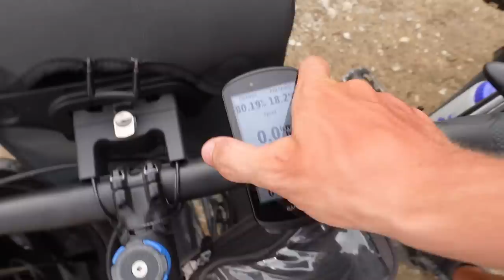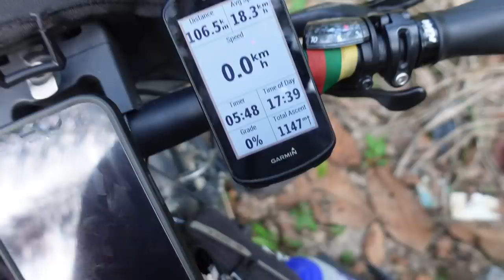Galvojau, kad nutrenks žaibas | Avarijos ir planas iki Džekartos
Ačiū!

Music of this video:
ES_Can't U See (Instrumental Version) - Tomas Skyldeberg